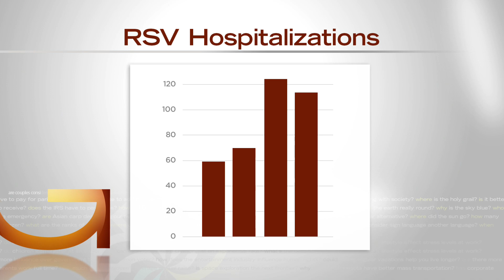Good Question: What is RSV?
RSV is a virus we typically see during the winter months, but this season, it's coming on early and it's coming on strong. So, what is RSV? Good Question. Heather Brown asked doctors and families.